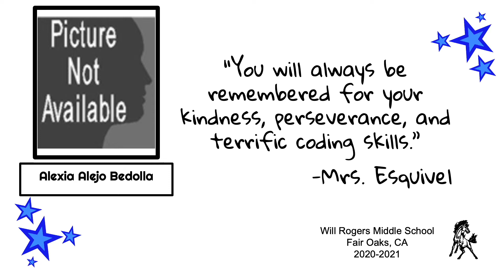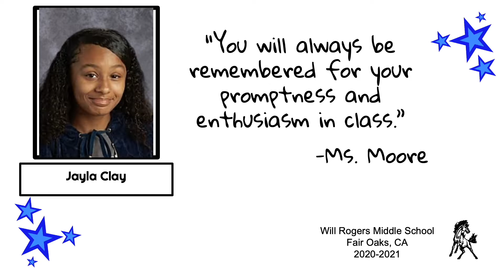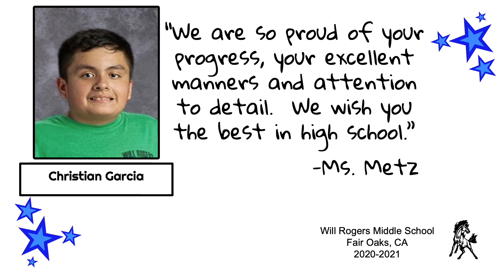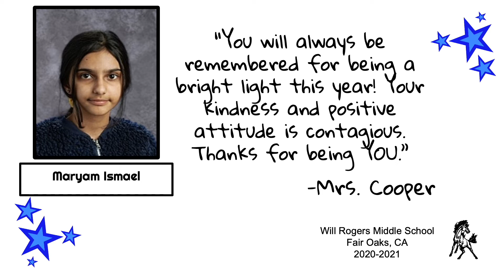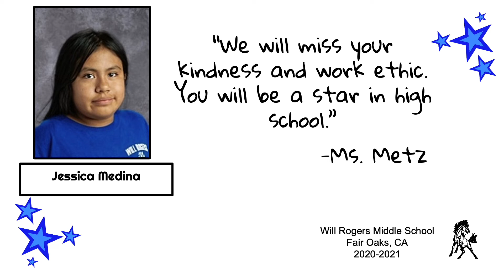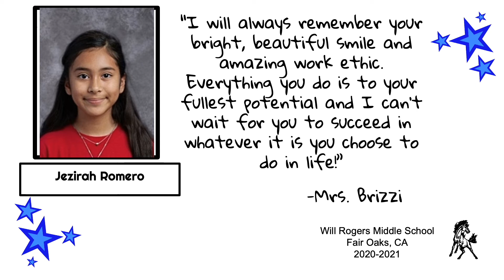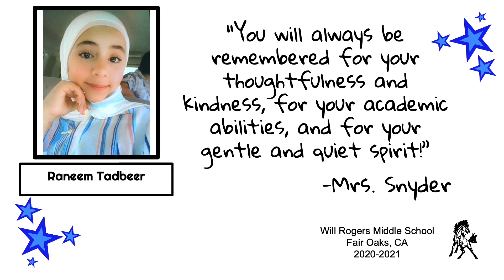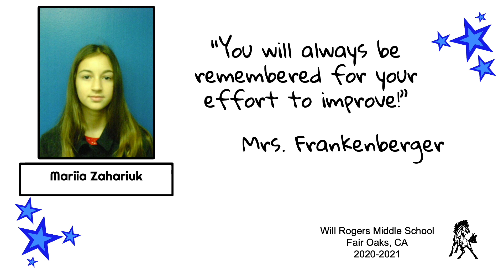Will Rogers 8th Grade Promotion 2021